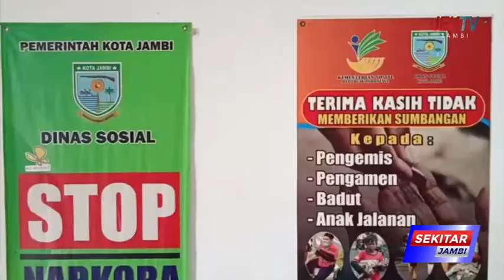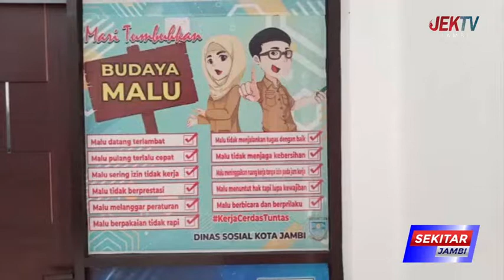DINSOS IMBAU MASYARAKAT TIDAK BERI SUMBANGAN DI JALAN RAYA